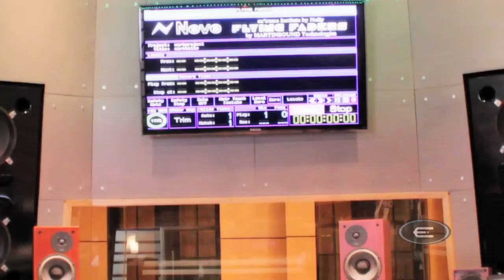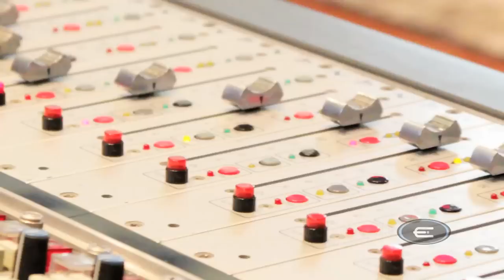A Kyjuanderful Moment at E.I. (session 1) EXTENDED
Kyjuan brings Aloha to Extreme Institute to show what it has to offer, and Aloha ends up recording a hit song.